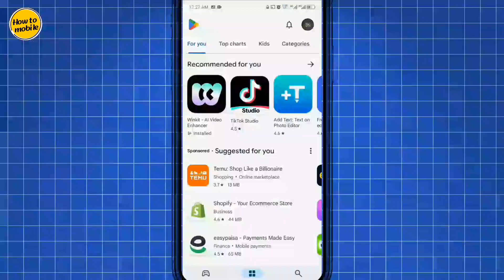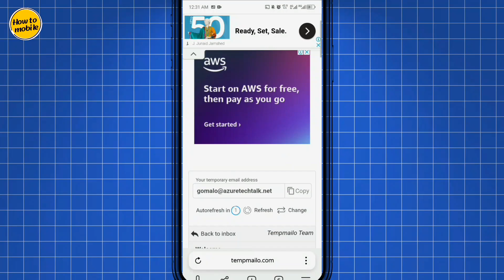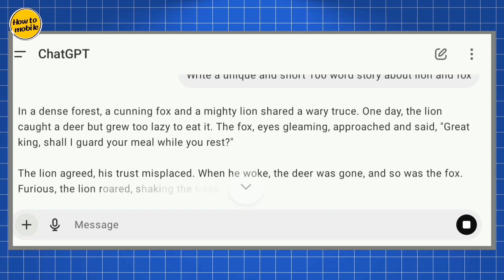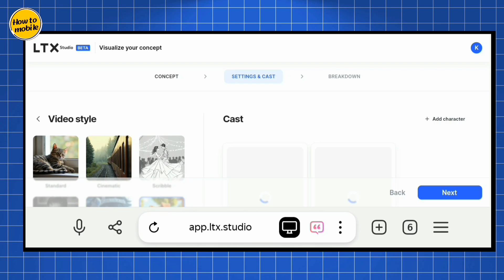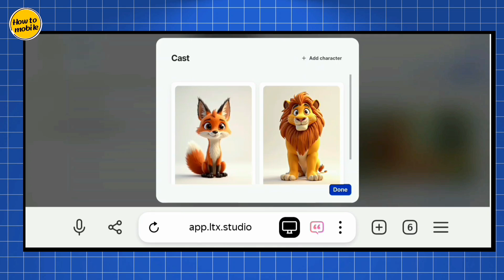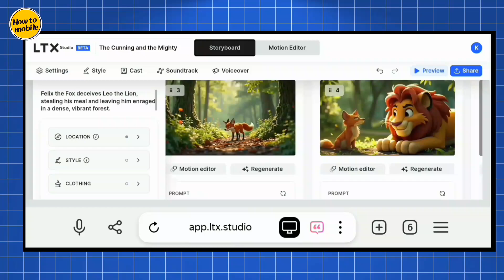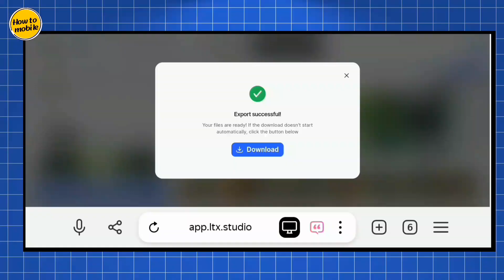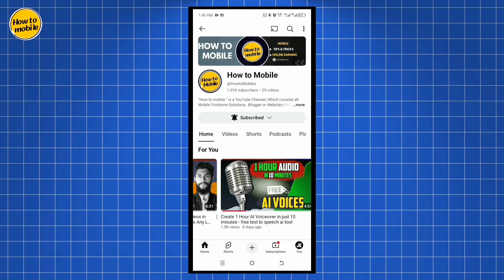Free AI Video Generator - Create Unlimited Text to Video AI Free - Ltx studio Tutorial in Mobile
Discover the ultimate guide to creating unlimited videos with the free AI video generator! In this tutorial, we’ll show you how to use LTX Studio on mobile to convert text into stunning videos. Learn how to unlock unlimited text to video AI free features and make the most of AI video editing tools. Whether you're a beginner or a pro, this step-by-step guide will help you create professional-quality videos effortlessly. Don't miss out on the power of free AI video tools!

Best AI Text to Video Generator: High Quality, Unlimited Free

Ager LTX Studio is unavailable in your country aur Baqi koi issue aa rha hai tu is video ko dekho

Timestamps:

0:00 - Introduction to Free AI Video Generator
01:11 - How to use Ltx studio in Mobile
02:57 - How to Use Ltx studio Unlimited
05:00 - Step-by-Step Guide: Text to Video Conversion

AI Video Generator Tools

Unlimited AI Video Creation

AI Lockup

Text to Video Tool Free

Create Videos with AI